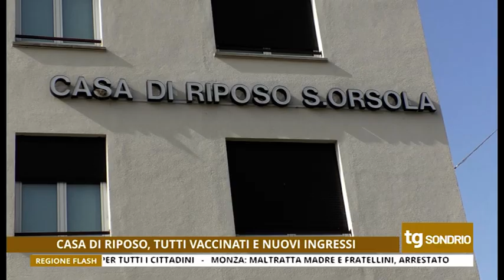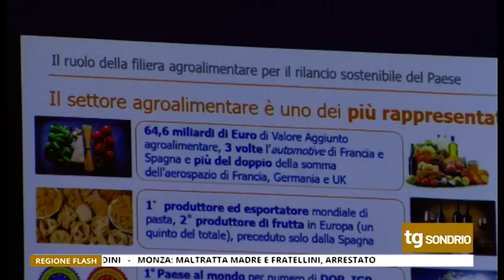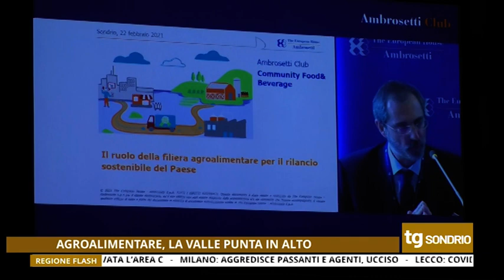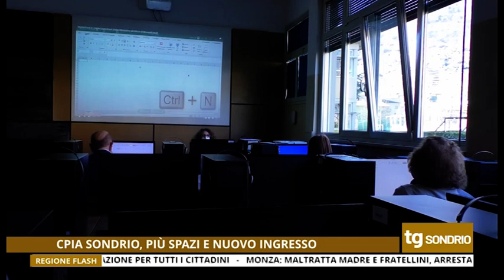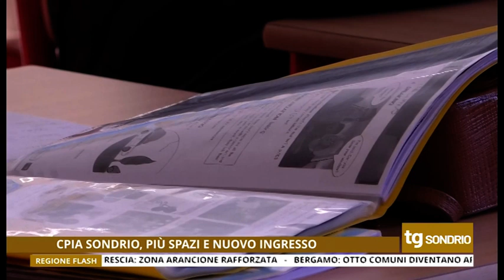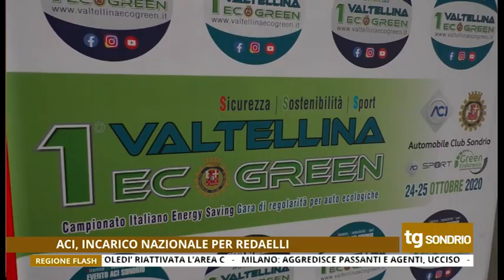TG SONDRIO 23/02/2021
TG SONDRIO 23 Febbraio 2021